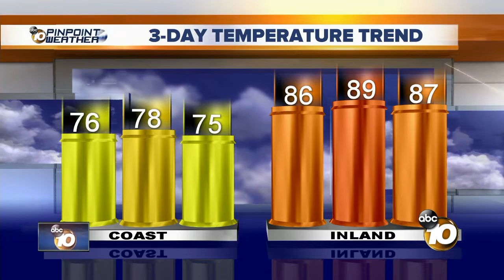10News Latest Headlines | June 28, 7pm